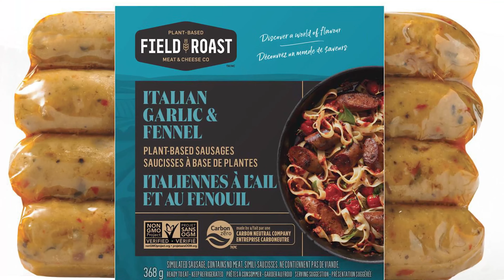Plant Based Post Workout Meal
This is essentially just me throwing a bunch of vegetables in a pot to warm them up. My soul loves it and you probably would too.

This meal is not only full of calories (energy), but also plenty of nutrients like protein (amino acids), fiber, and plenty of vitamins/minerals to help rebuild the body back better after a good workout.

I can't get into my old accounts @thewavvyone all over the interwebs

Follow my new IG: @nobodyshomeyet